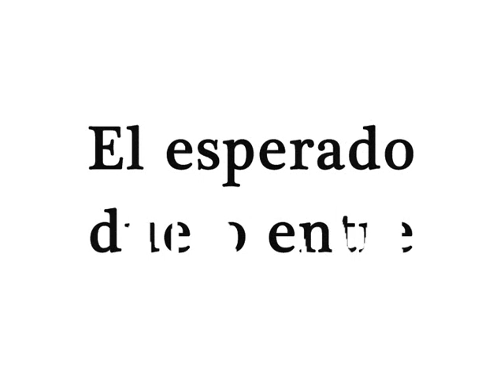adelantamientos liga xtreme f1 2009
los mejores adelantamientos de la liga xtreme f1 2009